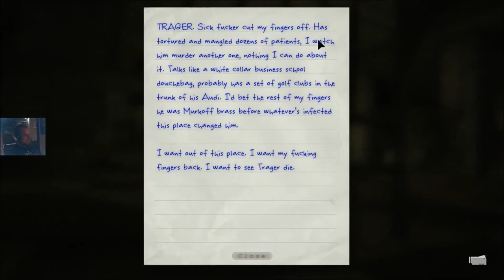Let's Play: Outlast Part 6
Myself & Jasper playing Outlast with commentary.